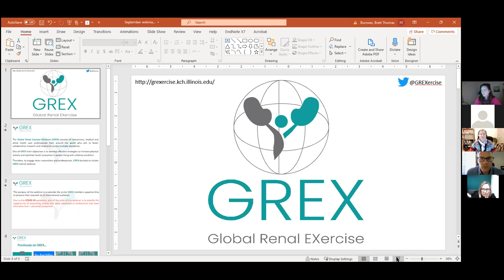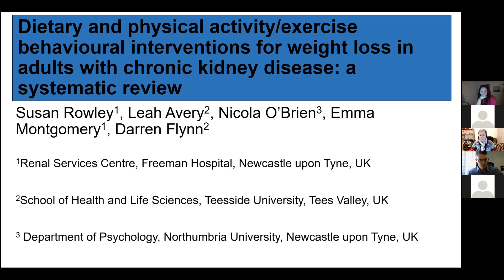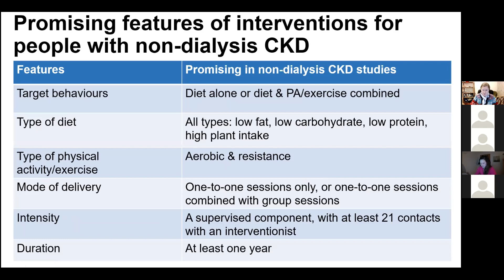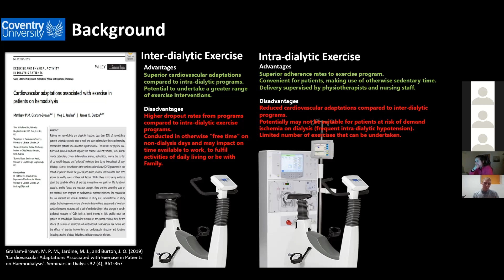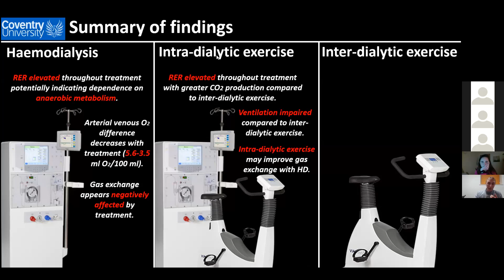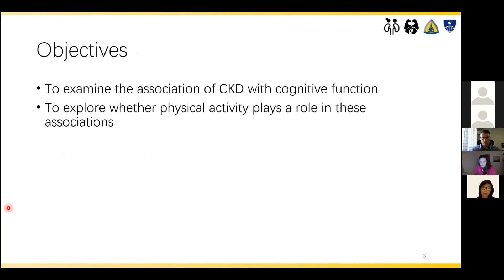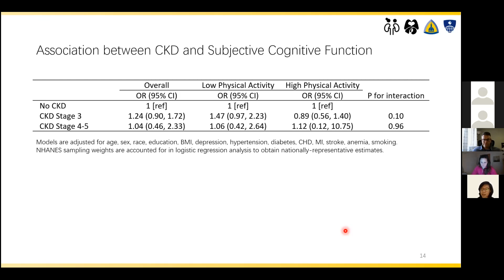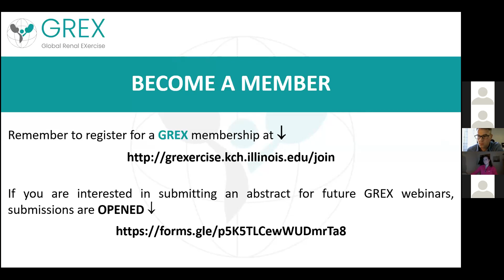January 28, 2021 GREX Trainee Webinar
Presentations:

"Dietary and Physical Activity/Exercise Behavioural Interventions for Weight Loss in Adults with Chronic Kidney Disease: A Systematic Review" - Susan Rowley, UK

"Cardiopulmonary and Metabolic Physiology During Hemodialysis, Inter and Intra-Dialytic Exercise" - Scott McGuire, UK

"Chronic Kidney Disease, Physical Activity, and Cognitive Function in Older Adults of the National Health and Nutrition Examination Survey (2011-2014)" - Jingyao Hong, USA